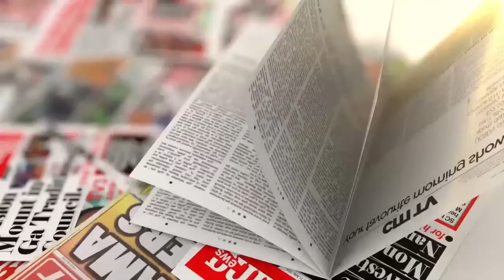Foods that affect lubrication in women | Breakfast Daily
Akosua Konadu Yiadom joins Dziffa Akua Ametam on the BreakfastDaily to talk about foods that can affect lubrication in women.